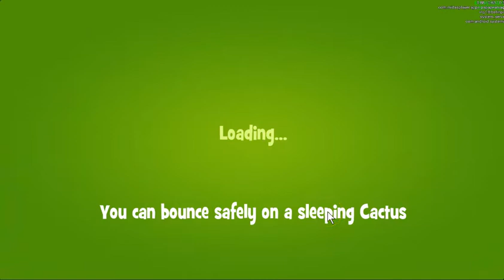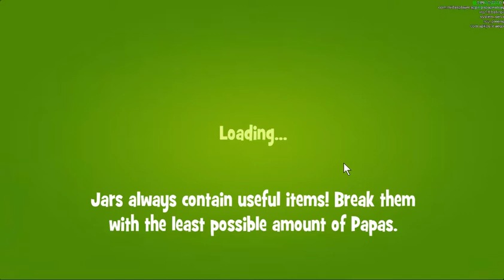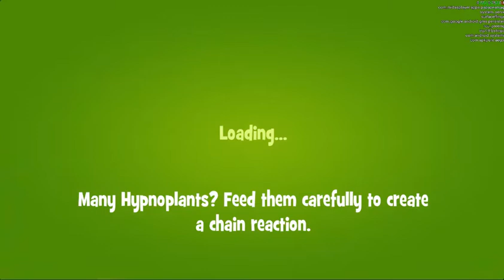Papa Pear Saga Level 886, 887 and well... not all of 888, lols Mainewil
I opened up the game and got this far on first try.

Papa Pear Saga levels, played by Blogging Witch Petra.